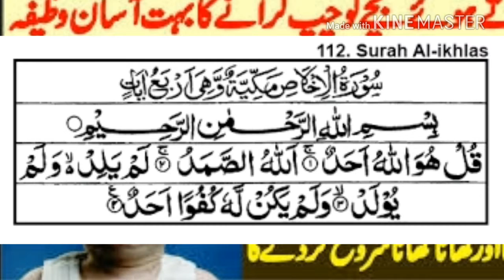Bacho ki zid ky liye wizfa bacho ki zid khtam krny ka zbrdst wazifa